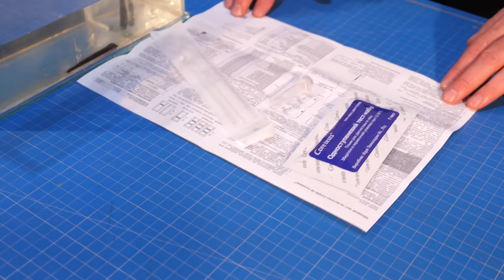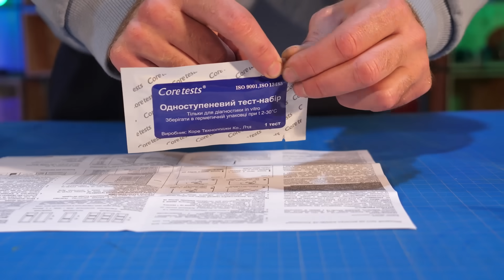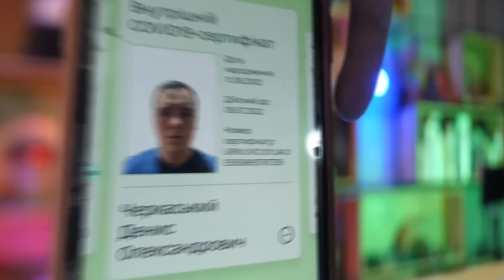Что Если ПИЯВКУ НАПОИТЬ КРОВЬЮ больного COVID-19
Это видео с пиявками мы начали снимать ещё пол года назад, он задумывался как продолжение видео, что будет, если пиявку напоить кровью наркомана.